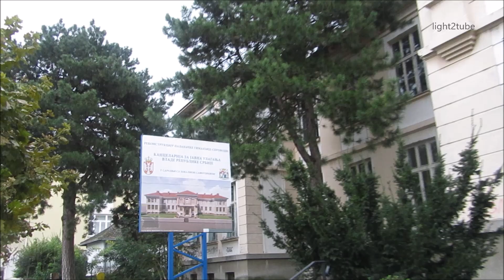Smederevska Palanka Srbija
🍪Država  Srbija
🍪Upravni okrug Podunavski
🍪Opština Smederevska Palanka
🍪Nadmorska visina 151m

p̶̨͇̺̘̜̹͈͙͔̣̈́̒a̴̡̧̝̘̾̆̑͑͂̑̕ḷ̴̡̢̛̗̹͉͈̋̃̉̉̕a̷̞̥̬̻̹̓n̶̺̫̘͙̞͉̐͐͛̈͜͜k̸̢̫͙͎͍̺͓̠̾͆̏͛̂a̶̰͎̺̼͛͝